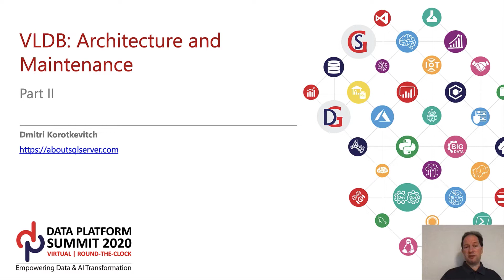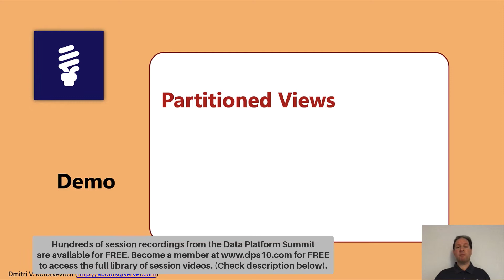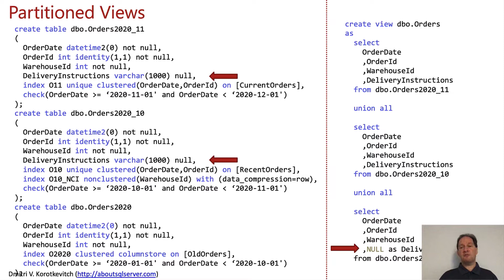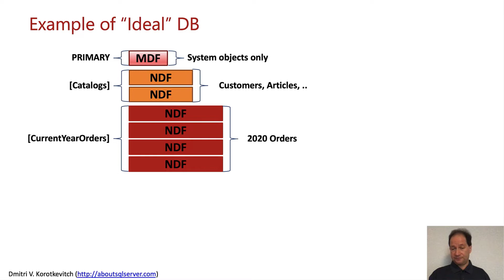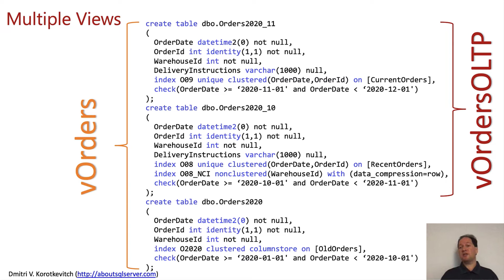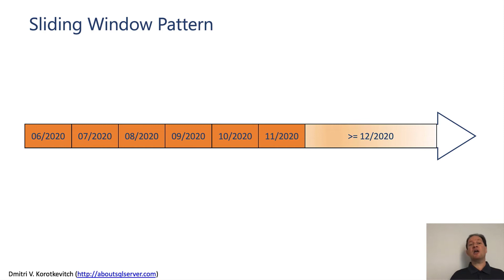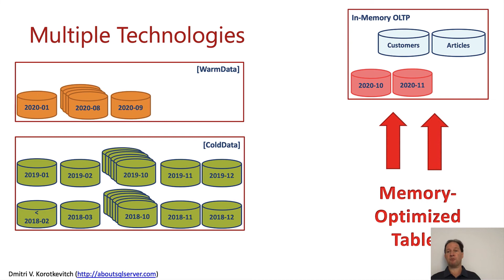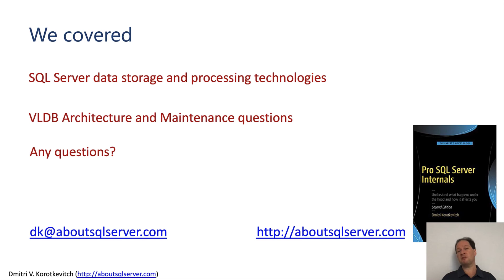Architecture and Maintenance of VLDBs Part2 by Dmitri Korotkevitch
Architecture and Maintenance of VLDBs Part2 by Dmitri Korotkevitch at Data Platform Virtual Summit 2020